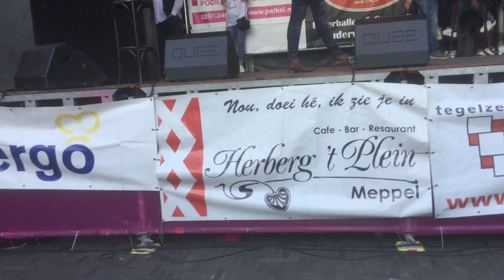Amsterdam Holland festival Elandsgracht ,jordaan2019